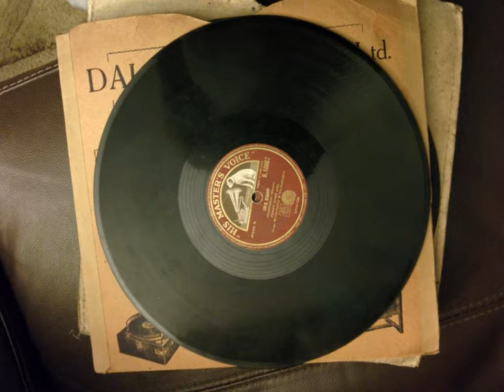ivor foster a perfect day 1916?